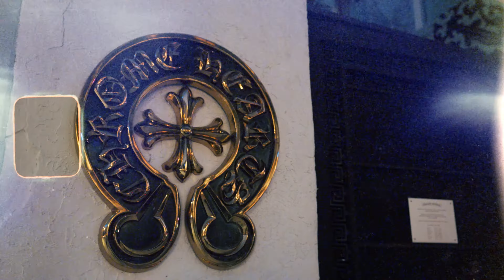Roadrun CMoe - Chrome Hearts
Official video by Roadrun CMoe shot by Nitro 4k